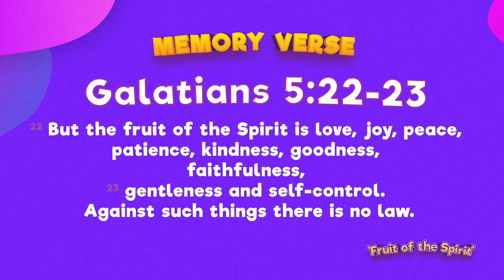Love & Joy - VBS Day 1 (3 - 6 Yrs Old)